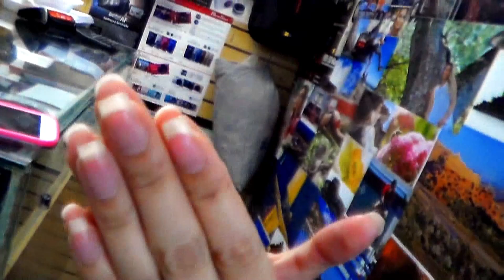486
In Sao Paulo I went to a photographic shop to try and get the focusing of my rubbish camcorder sorted out, they couldn't help but this lovely young lady was there... Remember if you buy cheap, you get rubbish.  The camera was dumped after this trip